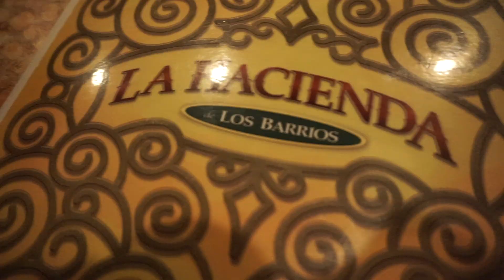Build & Shape Your Back! Full Workout + Texas Boss Babes Meet-up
BUILD A SEXY AND SHAPELY BACK WITH THIS BACK & BI'S WORKOUT:

1. Lat pulldown machine 3 x 8-10
2. Iso lateral row machine 3x10-12
3. Hammer curls 3x12 ea. side
4. Barbell Curls 3x8-12
5. Bent Over Barbell rows 4x8-10 slow and controlled
6. Straight arm cable pulldowns 3x12
7. Meadow row 3x10